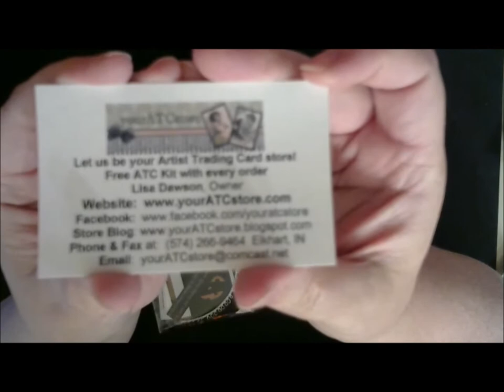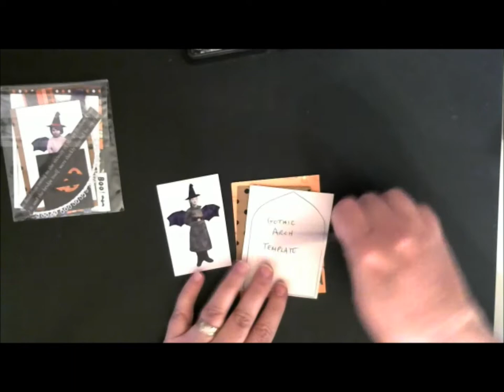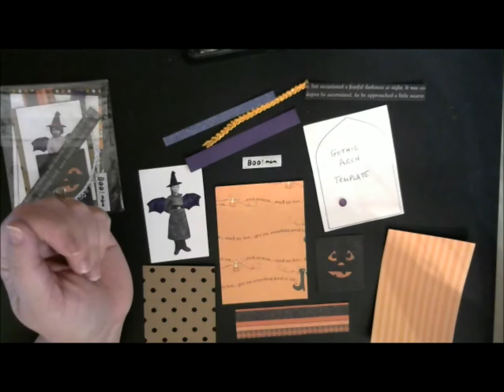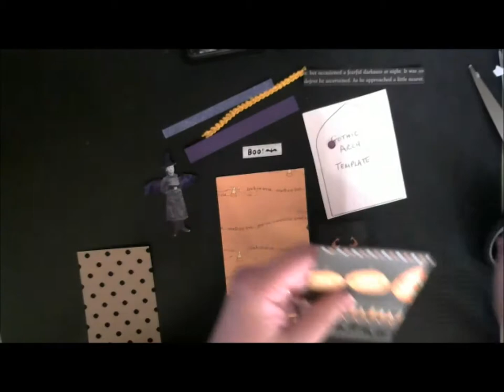DT process video for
I'm here to show you how easy it is to make an ATC out of her kits!
Here is what is included in this month's free kit:
2 - 3 in. x 4 in. pieces of Heidi Grace Designs Halloween Double sided cardstock papers
1 - 2 1/2 in. x 3 1/2 in. ATC that has been cut from Core'Dinations Kraft with Velvet Dots paper
1 - rectangular Jack O Lantern cut from a piece of Creative Imaginations Harvest Moon Jack O Lantern
1 - 1 in. x 4 in. piece of Paper Pizazz Halloween Stripes
1 - 1/2 in. x 4 in. piece of Purple Heart Bazzill paper
1 - 1/4 in. x 4 in. piece of Core'Dinations Glitter paper Ball Gown
1 - 1/2 in. x 4 in. piece of Junkitz Whimsical Halloween with Halloween Spooky Word Phrases
1 - 2 1/2 in. x 3 1/2 in. Gothic Arch Template to cut out your ATC into the shape of a Gothic Arch. You decide which paper you want to use as your arch background piece.
1 - a Halloween witch girl collage image that has been created for this kit by Lisa.  PLEASE NOTE:  THERE ARE 2 DIFFERENT COLLAGE IMAGES IN THE PHOTO; ONLY ONE WILL BE INCLUDED IN THE KIT.
1 - a small glitter piece of silver ribbon that says, "Boo!" and has a bat next to it.
1 - a purple flat back resin circle to use on the top peak of the arch.
1 - clear artist trading card sleeve
1 - a piece of ribbon to glue to the curved top of your Gothic arch if you choose to use it for that.  5 different ribbons have been chosen to go with this kit.  Only one of the ribbon pieces below will be included in the kit.